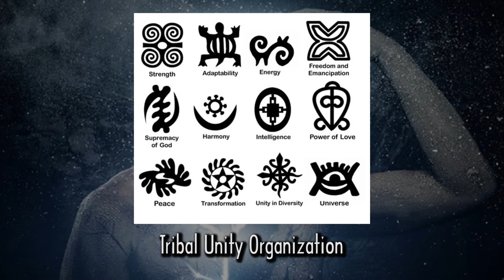Life after death and Ancestors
Your purpose is greater than your life.